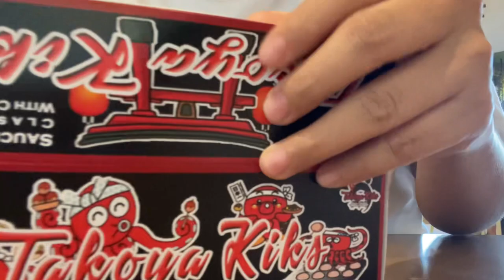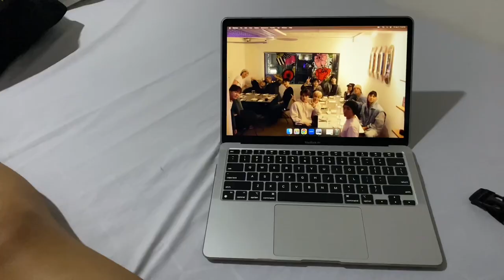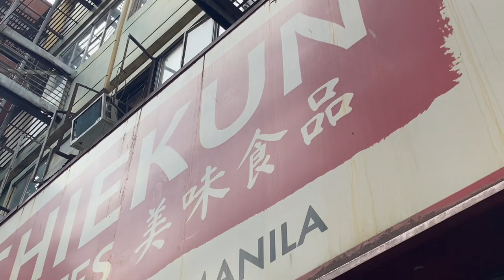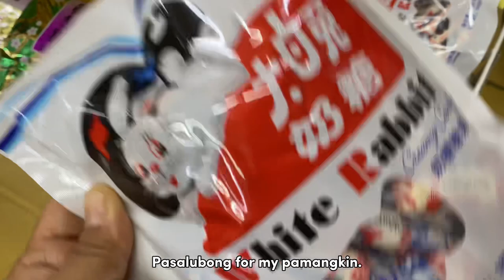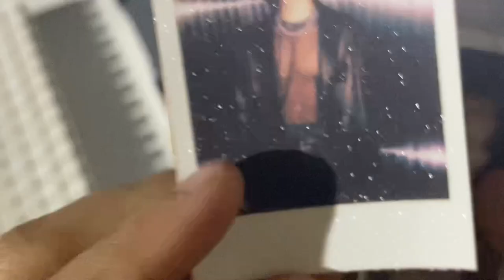weekend in manila | meeting up with friends | binondo eats | dooki market! market!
This has been sitting in the drafts for almost a month. LOL. Spent the weekend in Manila meeting friends after a few months being holed up at home. Binondo was quite busy which we didn't expect but it was still a fun experience. Dooki was fun too with their cute little rice cakes.

*Music used in this video do not belong to me.